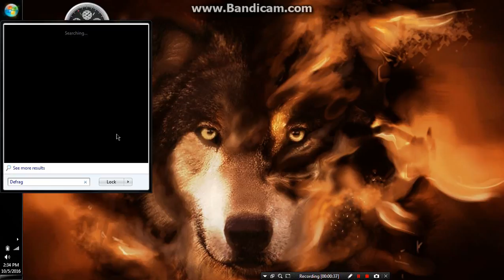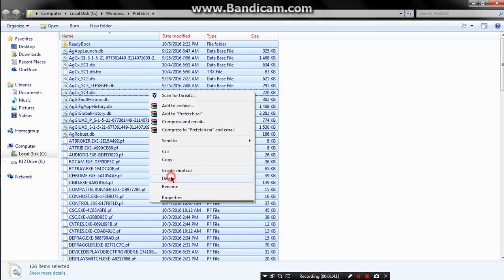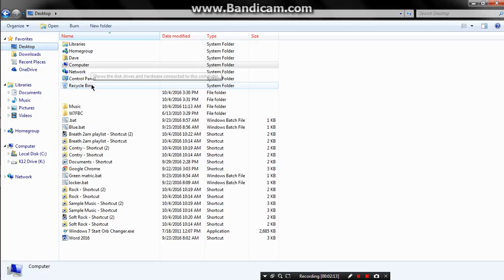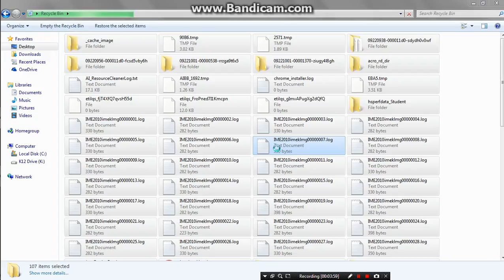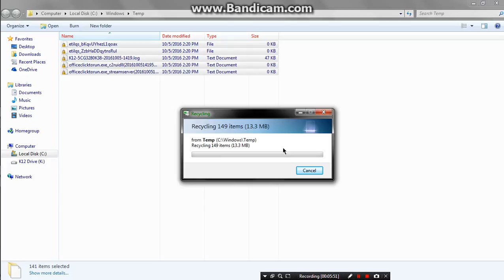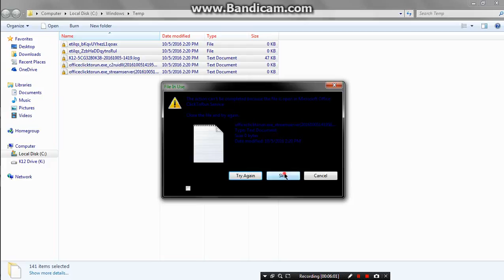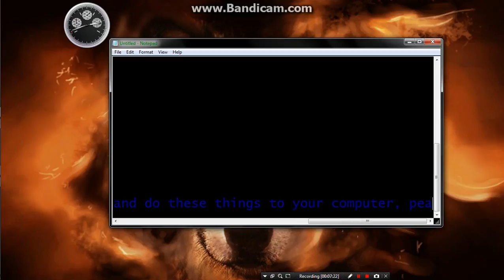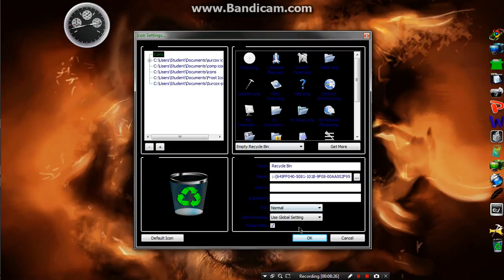Make your computer run faster